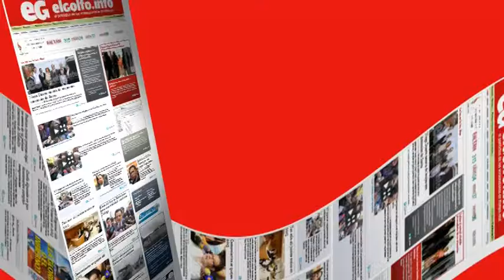Se reanuda conflicto en Gaza